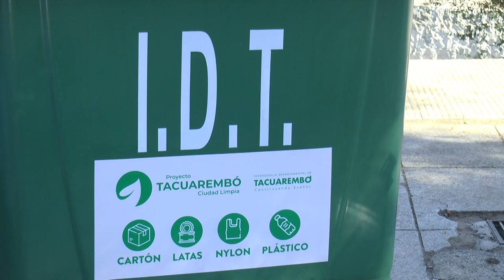La Dirección de Ambiente entregó una volqueta a las escuelas 11 y 149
Dentro de las actividades del Día del Reciclaje